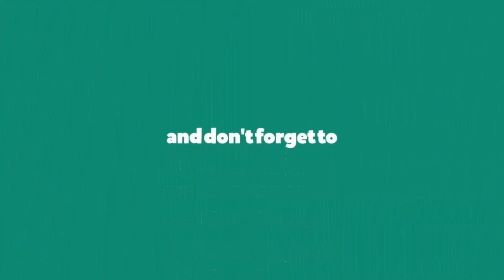Easy Mehndi design with Cello Tape Trick // सेलो टेप ट्रिक की मदद से आसान और सुंदर मेहंदी डिजाइन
Easy Mehndi design, Simple mehndi design
Mehndi Design for hand, Henna Design,
Arabic Mehndi designs for hand